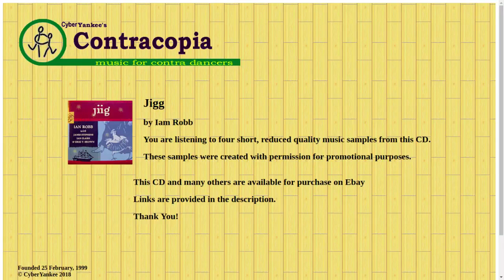Ian Robb: Jiig: Choral Music Sea Shanty Chanty Vocals CD Contracopia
and find this CD (and many others) for sale!